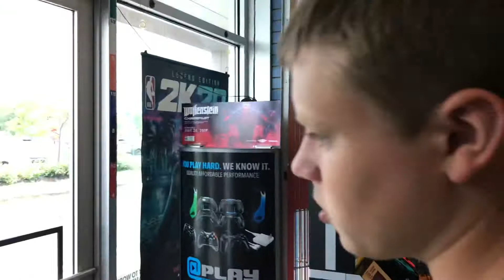Old Orchard Beach, Maine 2019: Part 7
Sorry for the extremely late upload, but here is part 7 of the Old Orchard Beach vlogs.

Song: The Happy Wanderer by Myron Floren